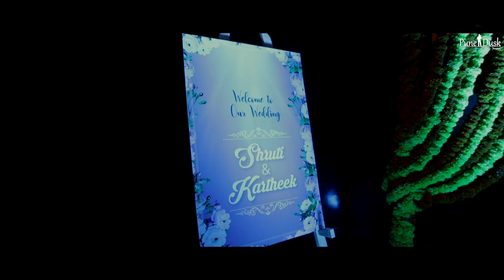Mangalyam Shruti & Kartheek|| Wedding Highlight || Wedding Songs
Original Copyrights :

Writer/Director - Anjali Menon
Producers - Anwar Rasheed & Sophia Paul
Cinematographer - Sameer Thahir
Singers - Vijay Yesudas,Sachin Warrier & Divya
Nadaswaram - Thrissur Gopi | Guitars Sumesh Parameswar | Bass  Guitar - Josey | Keyboard programmed by Gopi Sunder